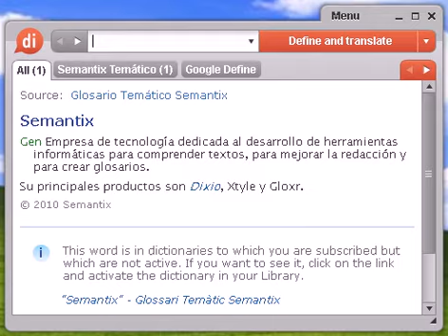Definición de estudio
Source:  Tesauro Español (OpenThesaurus) estudiar 1 aprender, instruirse, ilustrarse, formarse, educarse, cultivarse, asimilar, memorizar 2 empollar, chapar 3 experimentar, probar, examinar, comprobar, constatar, ensayar, intentar, observar, tantear, verificar, cotejar, advertir, confirmar, confrontar 4 leer, descifrar, interpretar, repasar, analizar, ojear, deletrear 5 lucubrar, reflexionar, elucubrar, cavilar, meditar, pensar, deliberar, considerar, especular, darle vueltas a la cabeza 6 rumiar, pensar, considerar, triturar, reflexionar, meditar, urdir, masticar, examinar, mordisquear, tramar, mascar, desmenuzar © OpenOffice.org

estudio, diccionario, definición, significado, español, castellano, dixio, estudios